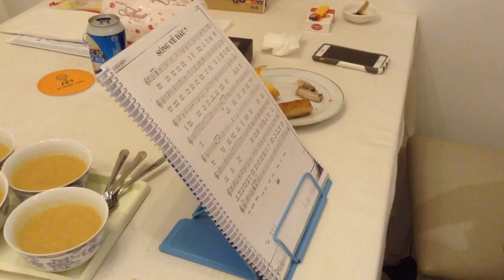(Guitar) Sóng về đâu - Trịnh Công Sơn cover by Trần Văn Quang 151NDC 2018 08 31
"Biển sóng đừng xô nhau, ta xô biển lại sóng về đâu..."

Tung T.
2918